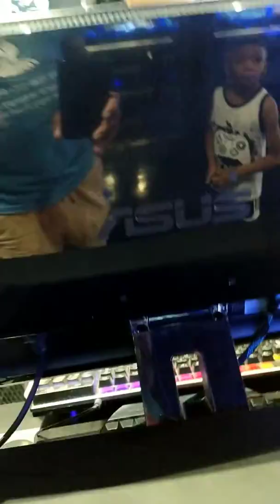June 11, 2019